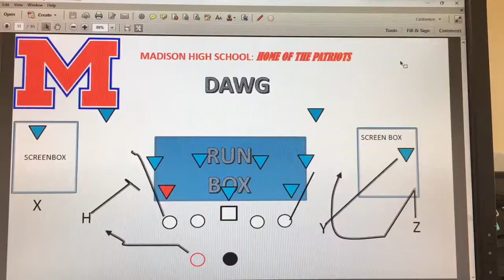packaged screen. Boundary and RB Swing